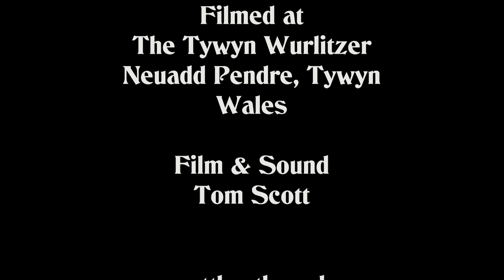THE LIBERTY BELL MARCH - SOUSA - TYWYN WURLITZER ORGAN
Jonathan Scott performs The Liberty Bell March by John Philip Sousa on the Wurlitzer Organ in Neuadd Pendre, Tywyn, Wales.
Film & Sound by Tom Scott

The Tywyn Wurlitzer was originally installed in the Granada Woolwich Cinema in South East London and opened on 20th April 1937 by Reginald Dixon it was installed in Neuadd Pendre Community Hall, Tywyn, Wales in 1996.
The organ is Wurlitzer Opus 2203 and is a three manual nine rank instrument. Its nine ranks of pipes are Tibia Clausa, Vox Humana, Trumpet, Concert Flute, Violin, Violin Celeste, Diaphonic Diapason, Clarinet, Orchestral Oboe. The tuned percussions are Xylophone, Cathedral Chimes, Glockenspiel and Vibraphone.
The Bluthner Grand Piano can now be played remotely from the organ console. The non-tuned percussion are Bass Drum, Kettle Drum, Snare Drum, Tom-Tom, Cymbals, Castanets, Chinese Block, Tambourine, Triangle, Sleigh Bells, Fire Gong, Surf, Boat Whistle, Door Bell, Horse Hooves, Bird Whistles, Car Horn. These are all actual instruments and are played pneumatically.